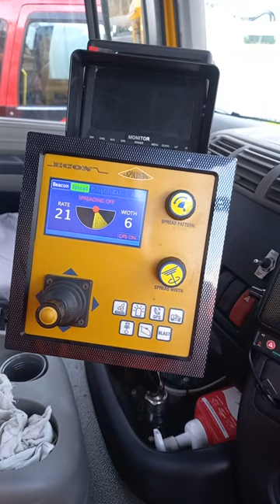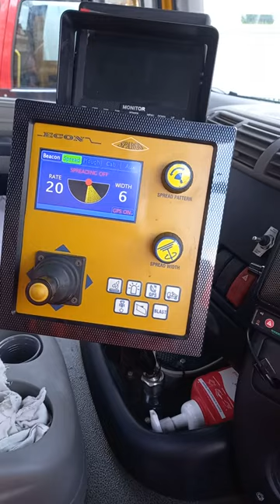Winter Gritting Jobs At Work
I am busy Gritting so apologies for the poor content on my blog.

COOLJOB Gloves... Links below for you to have a look.

COOLJOB Gloves... Links below on the ones that I have reviewed on this video and others that are in product range.

Think Green Bottles to winter gloves.
Winter waterproof gloves.

Raffle Tickets available from 8pm UK Time 27th November till 8pm 4th December one week only.
Raffle Flutter Draw to follow ASAP, my decision is final.

All my reviews are my own personal honest opinion and I am not paid to do these reviews and say anything that would influence you to buy, you make you own decision on what you have seen.

Please hit the interaction button 👍👎.

What a season from a wet start to record temperatures and overnight contrasting temperatures have played havoc with our fruit and vegetables, please leave a comment on how you cope with this and how you save rain water..

Square foot gardening, no dig raised beds, pallet collars, giant vegetables, poly tunnel and greenhouse gardening and fruit trees and bushes, small container Growing, Self Sufficiency.

Scelto 2m Garden Parasol With Crank & Tilt

hyecho 36v Cordless Strimmer

HYECHO DIY Power Tools, Gardening Tools For Home holders link

iDOO have sent me this product to review and as always it will be a personal honest look at this system. LINK to the product is

Spider Farmer Links.

Nematodes are something that I haven't used before so check this company out.

This is the link to the product:-

LINK TO FREETOO SITE:-

Whousewe Solar Fence & Wall Lights

Join me and others on the Facebook Group keep Calm and make Compost